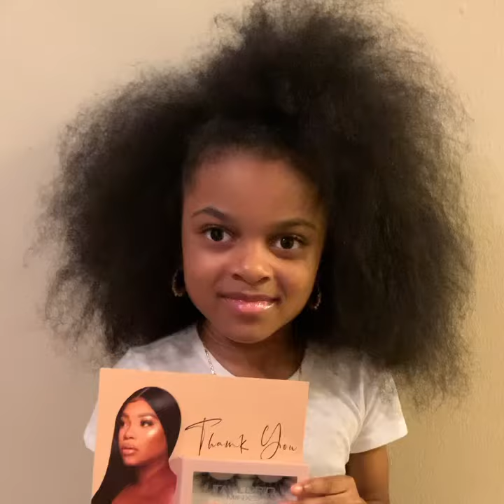Shop Taylor’d Minks